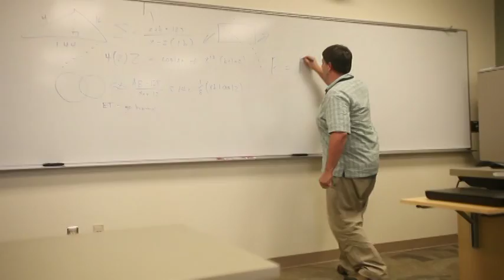Durham Technical Community College Mission Possible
This is a short promotional video to raise awareness for the 2012 campus fund drive. It is a spoof on Mission Impossible.